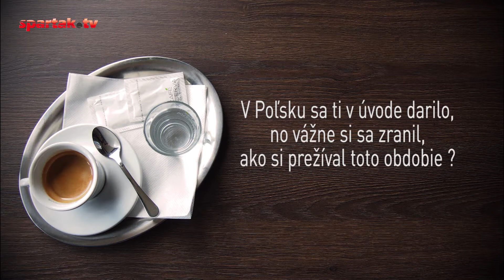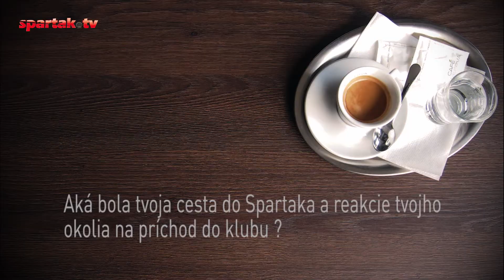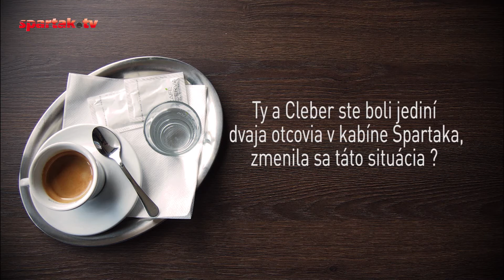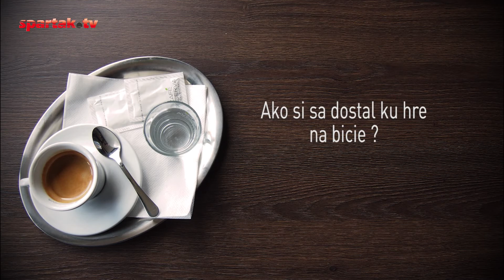Arena Café | 1 | Boris Godál